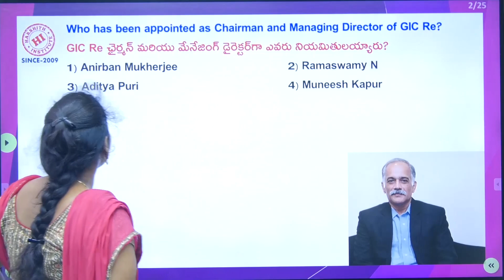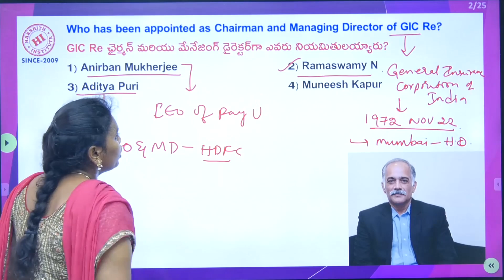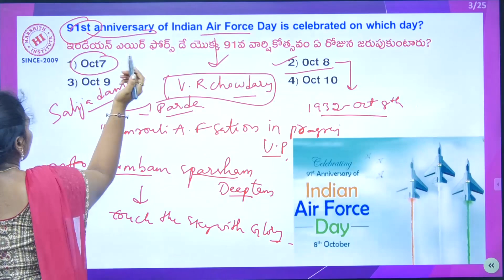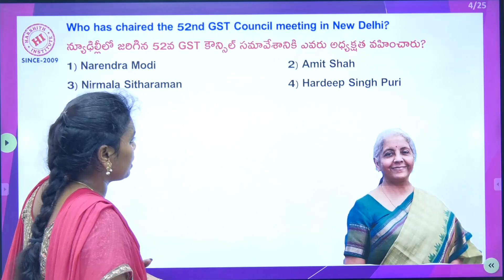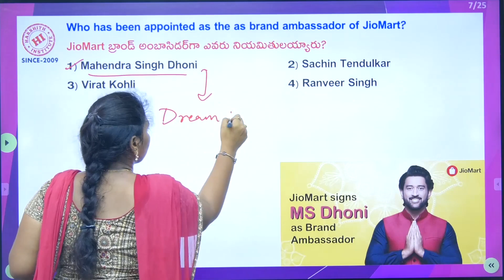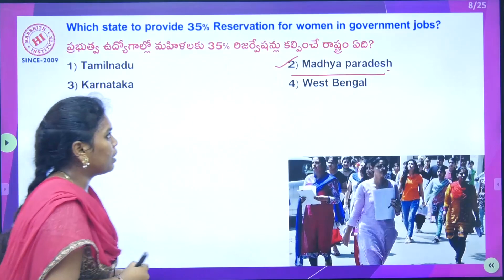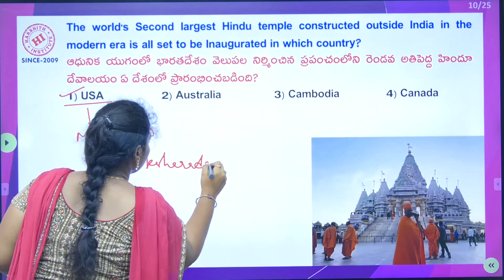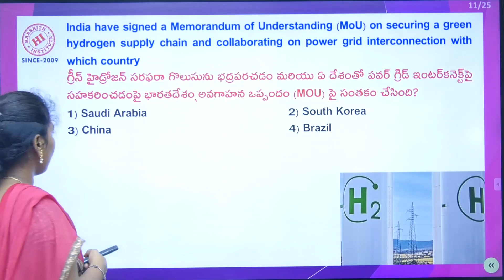Current Affairs | Objective Bits EM & TM | 09-10-2023